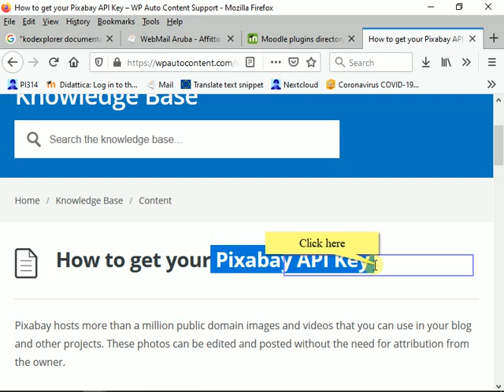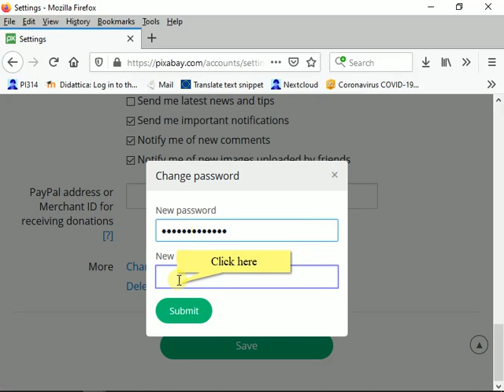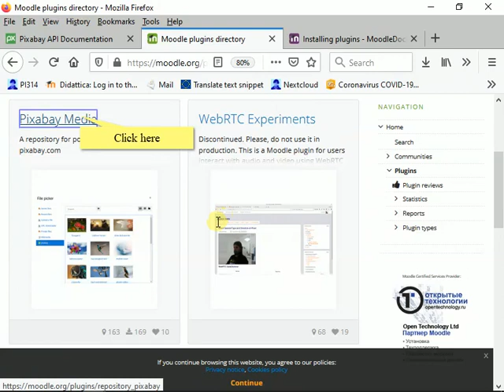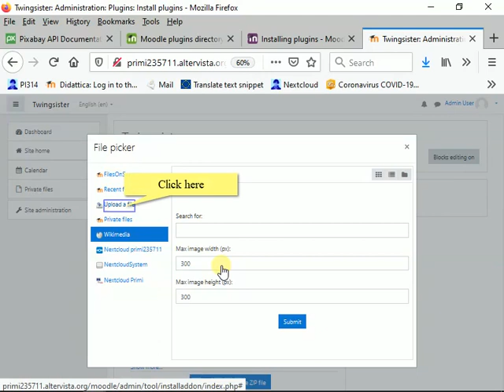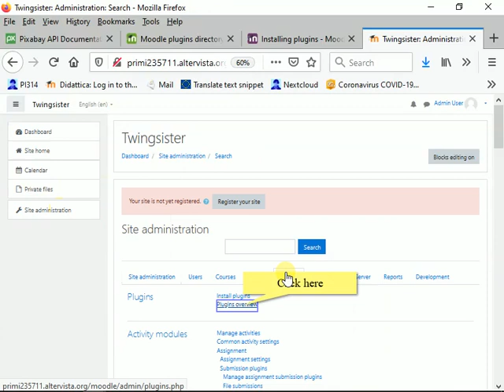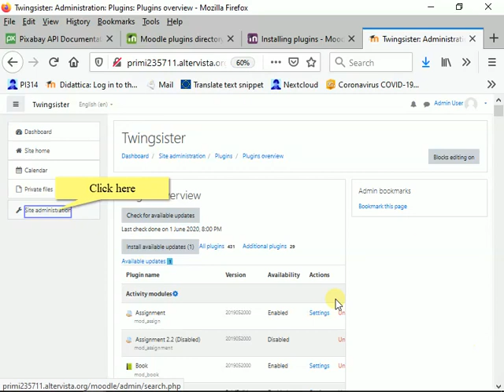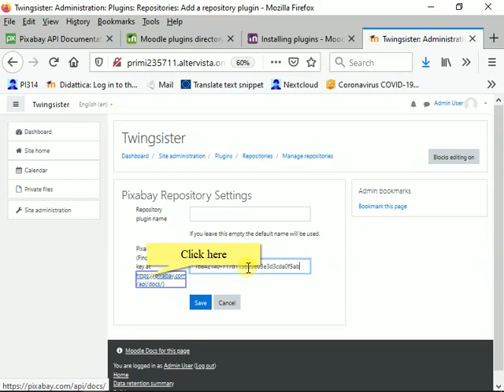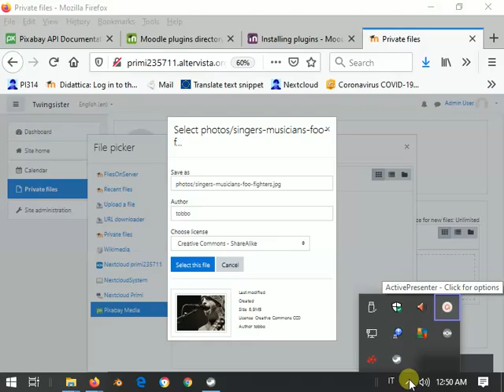Use Pixabay plugin to add generic pictures in Moodle